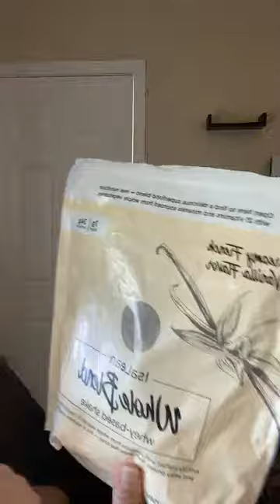Ayuno Intermitente sin Dolor de Cabeza, adelgaza y Gana Dinero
Ayuno intermitente baja de peso y gana dinero
Nutre tu cuerpo, vitaminas, minerales escríbeme para ayudarte en la selección de productos y bajemos juntas de peso o entra a